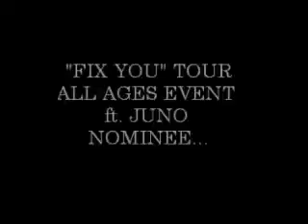FIX YOU TOUR ft. VITA CHAMBERS ALL AGES EVENT @ FAMOUS 03.31.13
Vita Chambers will be making a special appearance and performance for her FIRST EVER ALL AGES EVENT inside Famous Nightclub on Sunday March 31st!! She will be traveling with special guests; UGO Crew & DJ Trambo (Tour DJ).